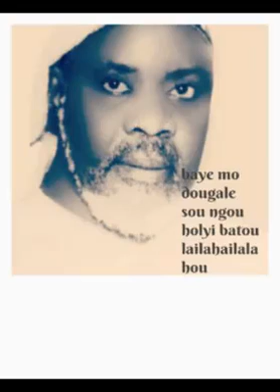September 15, 2019(2)